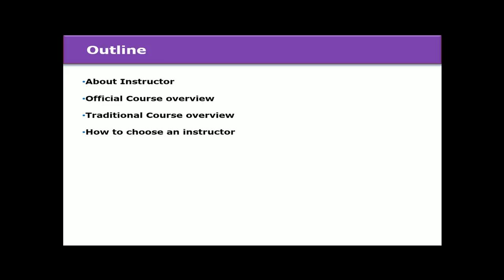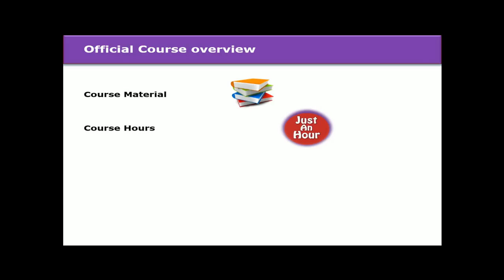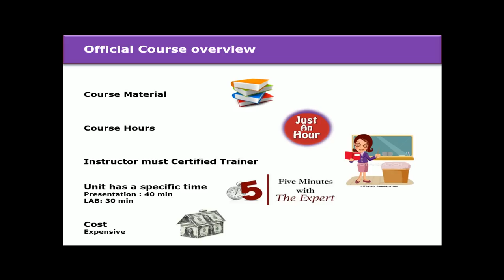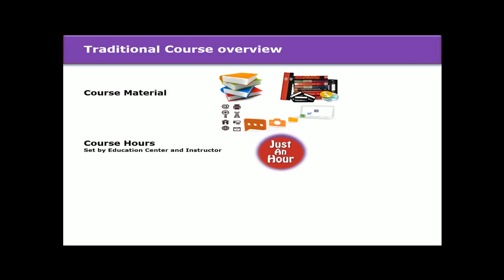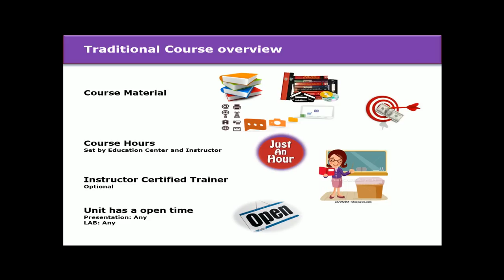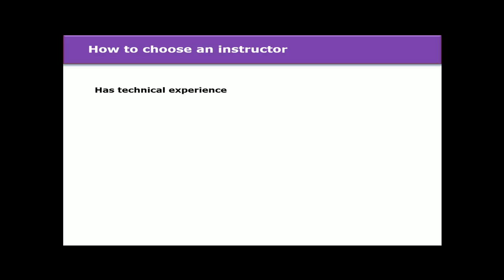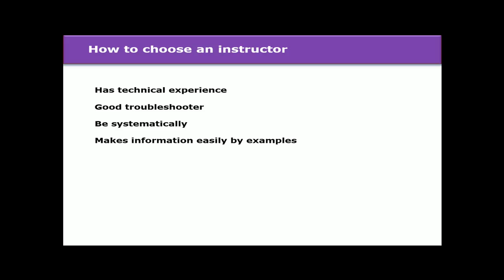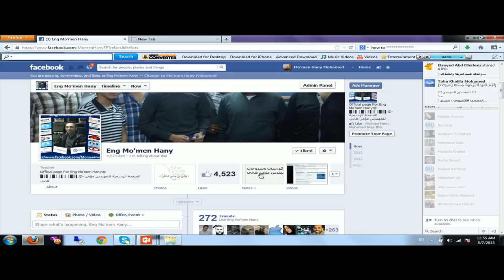Differance Between Official & Traditional Courses By Engineer Mo'men Hany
مهندس مؤمن يتحدث عن الفرق بين الكورس الاوفشيال والكورس التقليدي وطريقه إختيار المحاضر برعايه ISI Academy